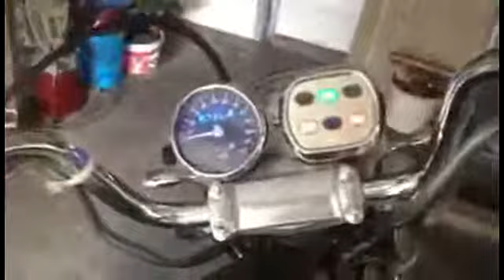Dziecko tańczy wokół motocykla, chce zacząć, ale nie wie,